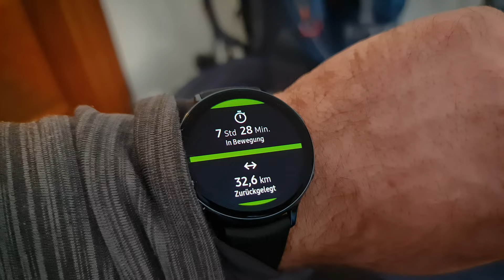3-Tages-Wanderung auf dem Harzer Hexenstieg | Übers Wochenende von Osterode nach Thale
Ich habe Anfang April 2022 den Harz in 3 Tagen auf dem Harzer Hexenstieg überquert. Pünktlich in der Nacht zuvor gab es noch mal eine unerwartet heftige Ladung Neuschnee. Ich hatte den Weg aber schon sehr lange auf dem Zettel und ein solches Zeitfenster übers Wochenende war auf lange Zeit nicht wieder absehbar. Ich bin also trotz des Wetters losgelaufen, gerade wegen des Wetters aber auch recht unvorbereitet in dieses Abenteuer gestartet. Rückblickend machten aber gerade die raue, graue Kälte, der Schnee, die Winterlandschaft im Allgemeinen den Reiz dieser Tour aus. Das Streckenprofil bzw. die körperliche Grenzerfahrung trugen natürlich ihr Übriges dazu bei...
Ich kann mir den Weg nebenbei bemerkt auch in umgekehrter Richtung sehr gut vorstellen, dann mit frischen Beinen und frischem Geist durch das wunderschöne Bodetal hinauf in den Oberharz, so sicher auch reizvoll. Hole ich eventuell im Spätsommer mal nach...

Die Koordinaten zur Tour schreibe ich wieder in die folgenden Links, viel Spaß!

Kamera: dji Pocket 2 Creator Combo